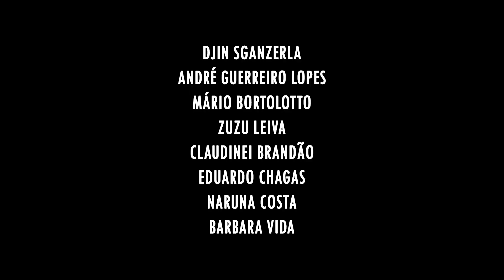Trailer "A Moça do Calendário" (2017), de Helena Ignez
O drama "A Moça do Calendário" conta a história de Inácio, homem de 40 anos, casado e sem emprego fixo. Ex-gari, ele trabalha como dublê de dançarino e mecânico na oficina Barato da Pesada, onde sonha com a Moça do Calendário. No filme, que estreia em circuito comercial em 27 de setembro de 2018, o real e o sonho se entrelaçam.

Quinto longa dirigido pela atriz e diretora Helena Ignez, o filme é baseado em um roteiro escrito por seu marido, Rogério Sganzerla, antes de sua morte, em 2004. O texto foi adaptado por ela e trata das contradições do país, da luta de classes, das questões de gênero e do sonho como agente libertador.